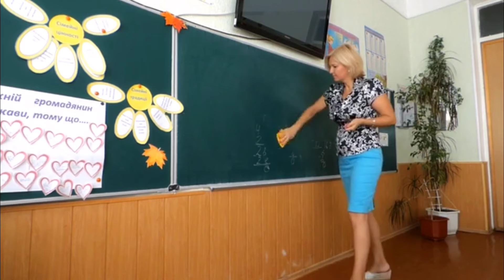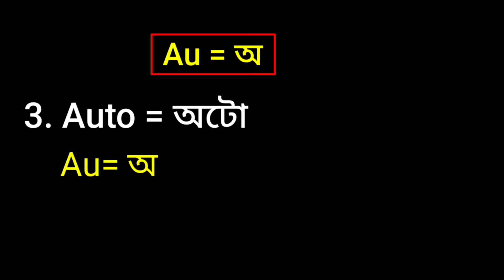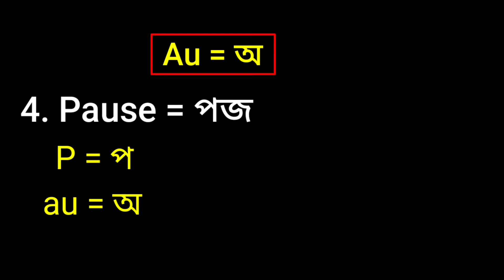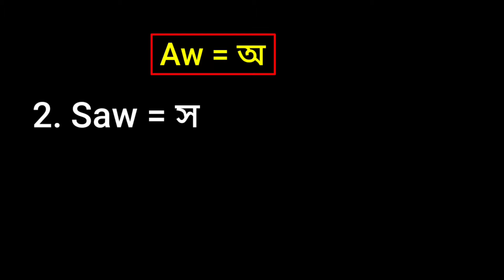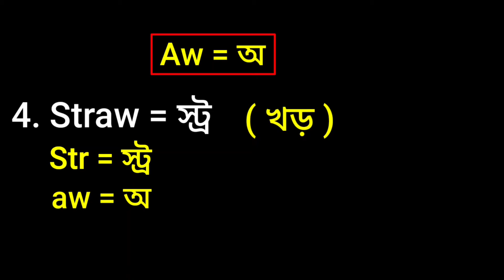রিডিং ও বানান শেখার সেরা দুইটি টেকনিক ।। কিভাবে ইংরেজি ব‌ই রিডিং পড়া শিখবেন ।। Spelling rules ।।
3 টি নিয়মে ইংরেজি উচ্চারণ করা শিখুন -

Your Quotes:-

1. কিভাবে ইংরেজি ব‌ই রিডিং পড়া শিখবেন ?
2. Spelling rules.
3. Spelling rules in English.
4. Spelling mistakes in English.
5. How to learn English reading ?
6. How to read English book ?
7. ইংরেজি রিডিং শেখার নিয়ম ।
8. ইংরেজি রিডিং শেখার সেরা দুটি টেকনিক।
9. কিভাবে ইংরেজি রিডিং শিখবো ।
10. কিভাবে ইংরেজি শিখবো।
11. Way to learn English reading .
12. English reading practice class .
13. English pronunciation rules .
14. Pronunciation rules in English.